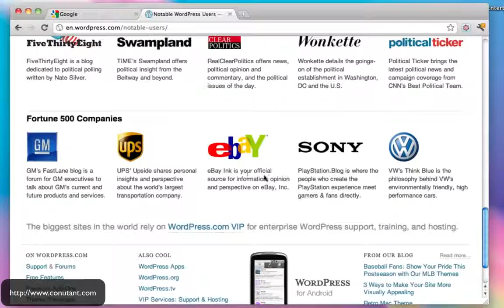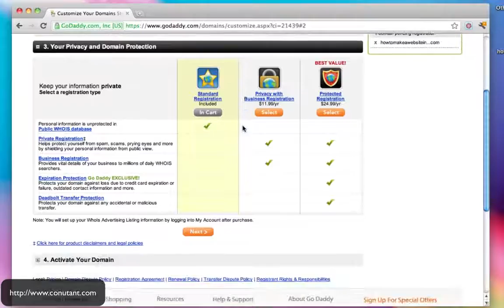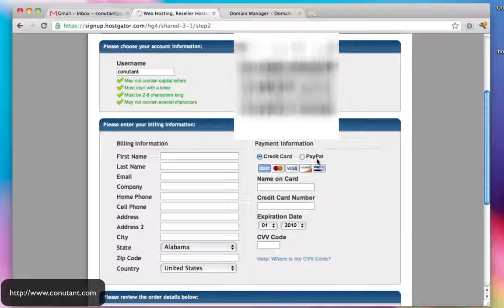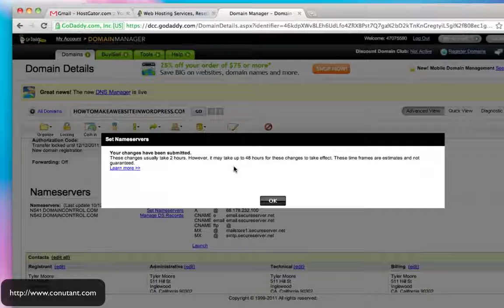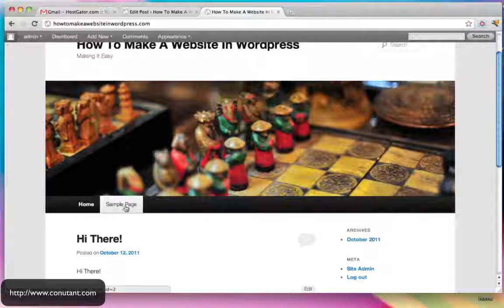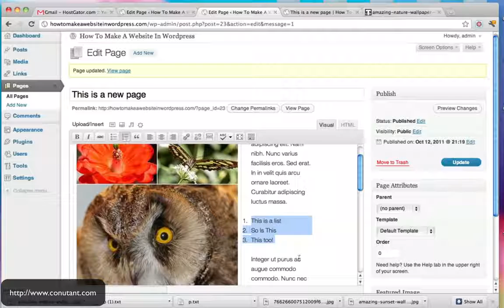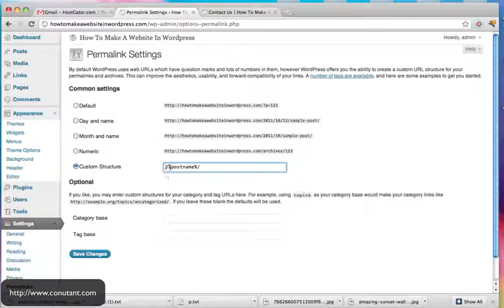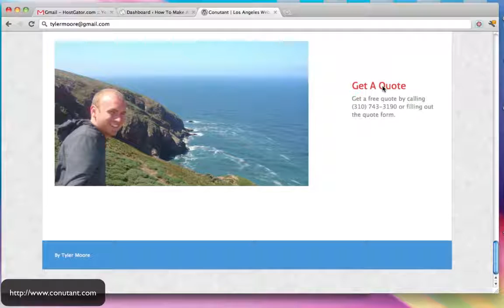How To Make a Website EASY!